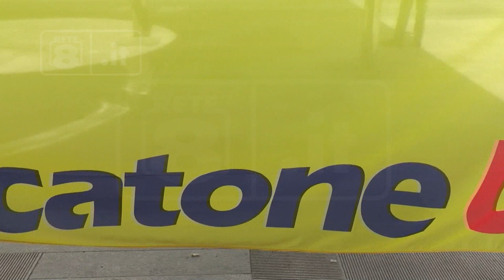Teramo - Mercatone Uno, sit-in Prefettura